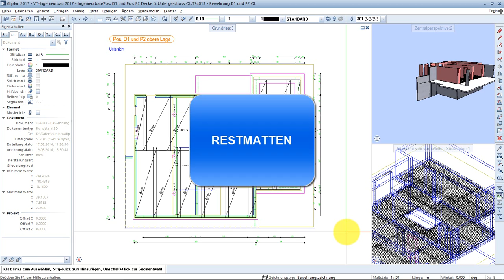Restmatten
Restmatten werden in Allplan über das Werkzeug Einzelverlegung platziert. Mehr auf allplanlernen.de